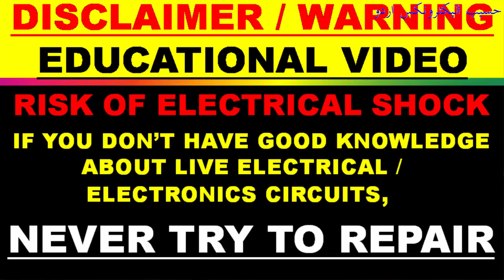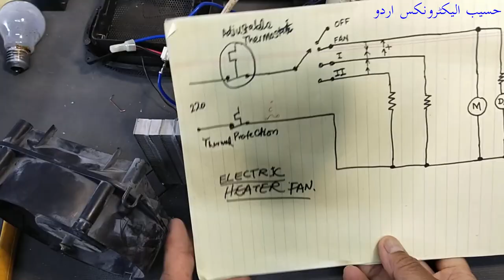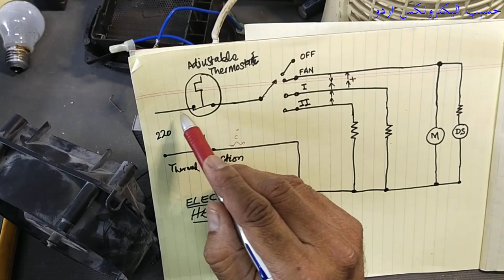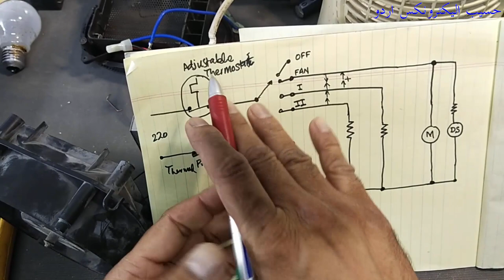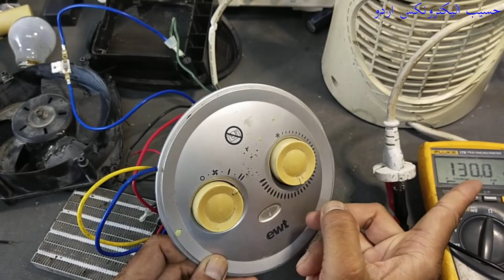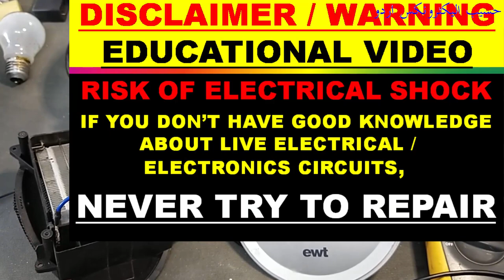{414} Room Heater Fan Repair || Complete Troubleshooting Tutorial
Room Heater Fan Repair || Complete Troubleshooting Tutorial, How To Repair Room Heater Fan, in this video i demonstrated how to troubleshoot  2000 watt room heating heater fan using multimeter and circuit diagram. i explained,
how to test selector for room heater fan
how to test heating element for heating blower fan
how to test ptc switch (thermostat) using multimeter
how to test power cord / power cable of heater fan
how to test adjustable thermostat using multimeter
repair of room heater is very simple, you can repair it at home. its circuit is very simple, it have a mode selector switch to select, fan and heater (low heat and high heat), a thermostat is used to set the required room temperature, so at adjusted setting, the blower fan will stop and the heater will stop to produce heat, when the room temperature drops again, the thermostat again turns on the heating process. it have 1000 watt and 2000 watt heating selection. it have fan selection also. there is a temperature sensitive fuse PTC for safety reasons.
it have a thermal fuse, and a thermal protection switch, in any condition, (if blower motor stops or the air flow is choked) the heat inside the heater cavity will increase, because it is plastic body heater, for safety purpose,the thermal protection thermostat switch will open the heater circuit and the thermal fuse will blow away.

how to repair room heater fan at home,
room heater repair when it have no heat and room heater blower is not throwing hot air
room heating fan / heater / blower heater not working
electric room heater not working in house
blower heater fan repair,
electric fan heater when fan heating makes problem, how to fix it
fan speed selector in heater blower fan,
heating element to repair room heater fan  at home, when it is not working, not heating and not blowing hot air
how to test and repair room heating fan,
heating element for heater fan, when heating element damaged we must have to replace it
how to repair room blower heater at home,
haseeb electronics
how to repair usha / sammix / philipis / china / fish / bajaj / younas fans / hitachi / orpat / blower heater
how to repair room heater in hindi,
heater blower kaise repair karey,
tear apart an airworks fan heater,
fan room heater,
air room heater kaise banaye,
electric heater blower fan not working,
blower fan making noise,
blower fan motor won't shut off,
blower fan not working,
heater fan sound,
repair heater fan,
room heater fan motor repair,
heater fan motor testing
how to repair heater fan,
how to repair fan heater at home,
how to repair fan heater,
fan heater repair at home,
temperature protector,
temperature thermal fuse,
thermostat check
blower motor
fan heater repair near me,
hot air fan heater repair,
room heater fan repair,
heater fan motor repair,
hot air blower / fan heater,
thermal protection fuse,
fan heater repairing,
heater thermostat,
media fan heater,
electric fan heater repair,
fan heater motor not working,
fan heater servicing,
repair fan heater 2000 watts,
what is inside a fan heater